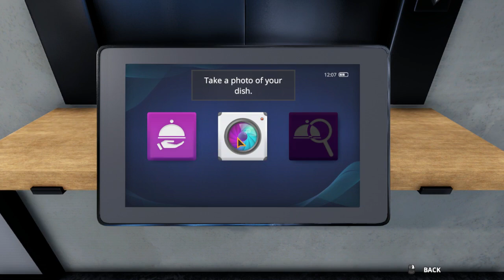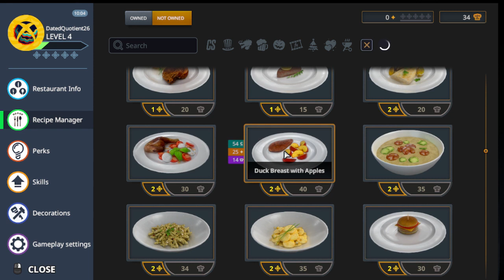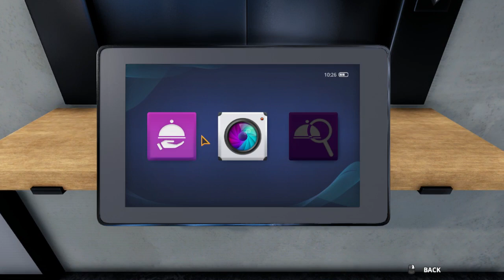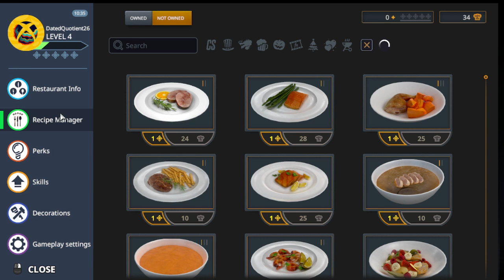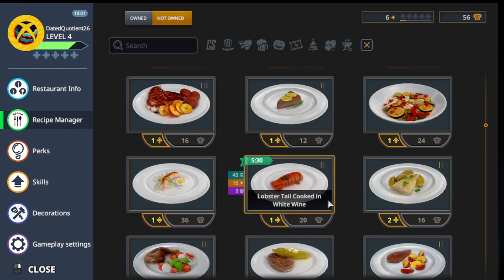Cooking Simulator Gameplay PART 4 (PC HD) - No Commentary - [2023]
GAME INFO
Experience the world of restaurant cooking in a highly polished, realistic kitchen. Use ovens, gas stands, pots, pans, bowls and plates, everything you need. Prepare dozens of lifelike ingredients - from vegetables through fish to steaks and poultry - to cook over 60 real dishes, or anything you like.